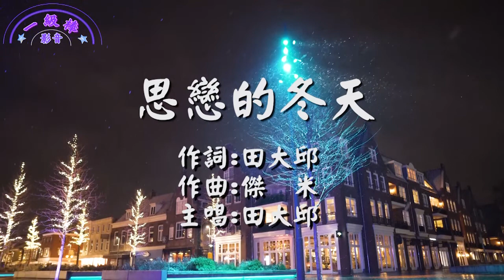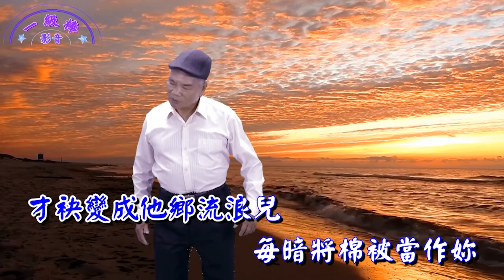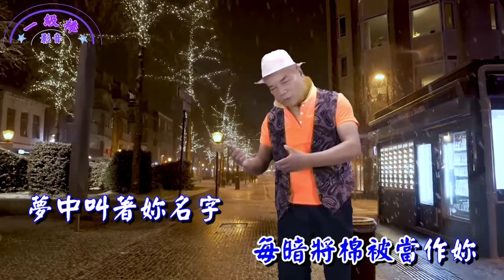田大邱精選單曲:思戀的冬天(詞:田大邱/曲:傑米)/一級棒影音